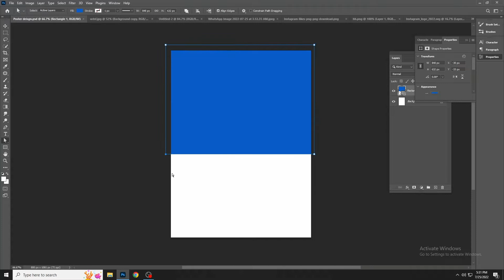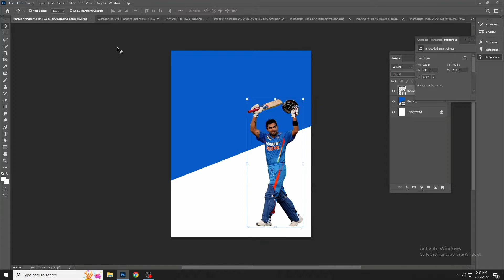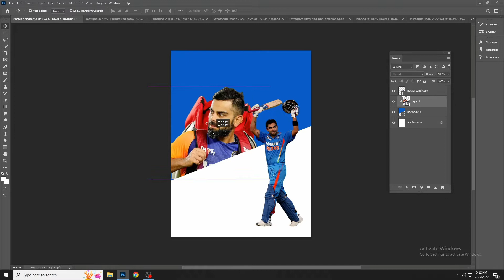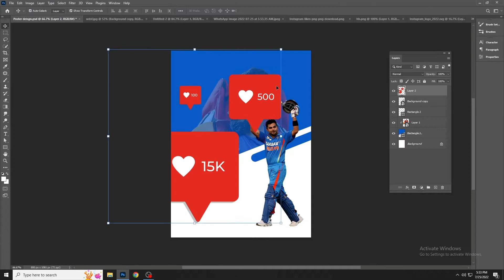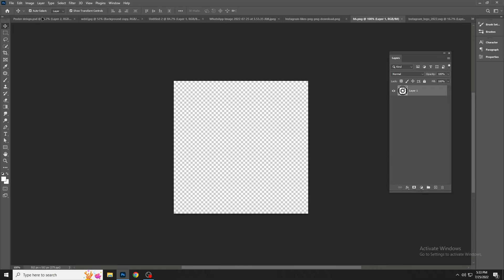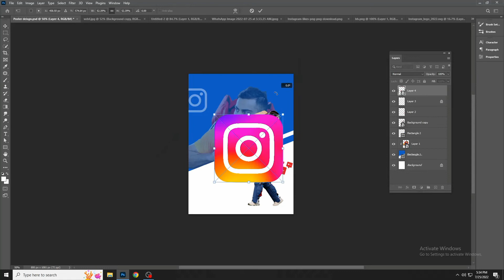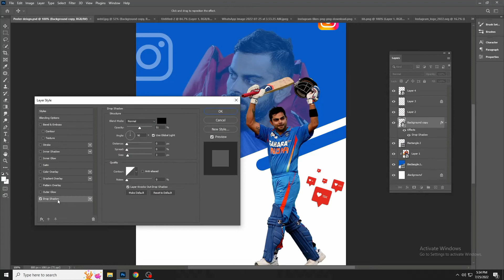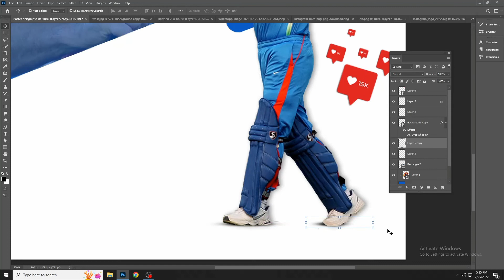Instagram Creative Dual Photo Editing | Editing YOUR Photos in Photoshop!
About this video :
In this tutorial, I will show you "Instagram Creative Dual Photo Editing | Editing YOUR Photos in Photoshop!". Enjoy this tutorial.

► This Video Includes These Search Terms :
How to edit your photo in Photoshop
Editing your photos in photoshop
Instagram Creative Dual Photo Editing
Complete Photo Retouching in Photoshop - Photoshop Masterclass
Professional Color Correction l Photo Editing Tutorial in Photoshop
PHOTOSHOP TUTORIAL: Pre-Wedding Photo Editing
Color grading Photoshop tutorial
Photoshop 7.0 Photo Editing
Start Editing Your Own Photos Today Using Photoshop
Easy photo editing tutorial for beginner in photoshop
Suggested: Glow Effect - Photoshop Tutorial
Advance Photo Editing Skin Retouching in Photoshop with BEST Beard styles set
Glowing Effect
How to edit your photo with very simple steps